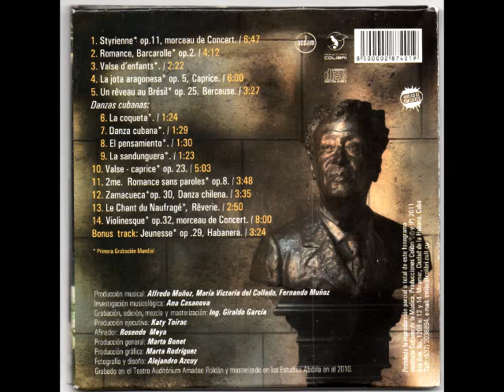Fernando Muñoz plays Zamacueca op.30,Danza Chilena by Jose White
CD "Violinesque"
Fernando Muñoz violin
Ana Gabriela Fernandez piano